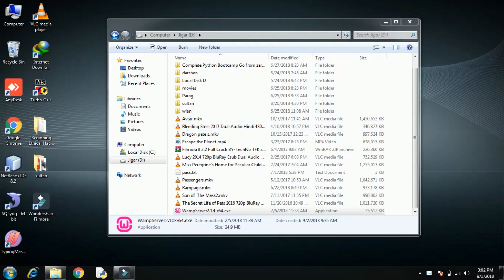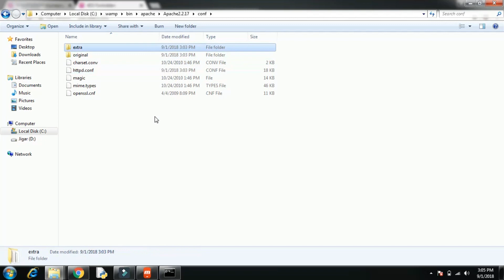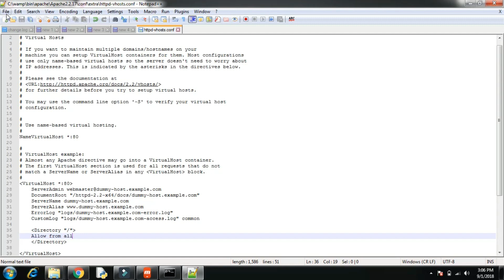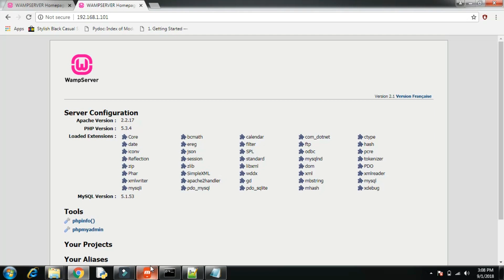Localhost in mobile (local server access)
Hello friends My name is Ansari Sultan today i will teach you
how can you access localhost on your mobile

Steps
1:- we need wamp or xampp server
2:- edit in two files
 A] PATH:- "C:\wamp\bin\apache\Apache#.#.#\conf\extra\httpd-vhosts.conf"
  Directory "/"
  Allow from all
  /Directory

 B] PATH:- "C:\wamp\bin\apache\Apache#.#.#\conf\httpd.conf"
  Add:- Allow from all
  Below of Allow from 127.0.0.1